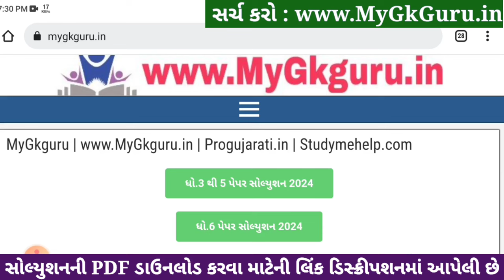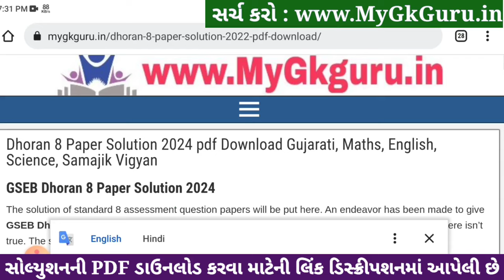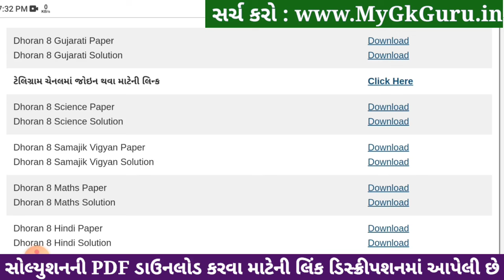Std 8 gujarati paper solution 2024 80 marks, std 8 varshik pariksha 2024 gujarati paper solution